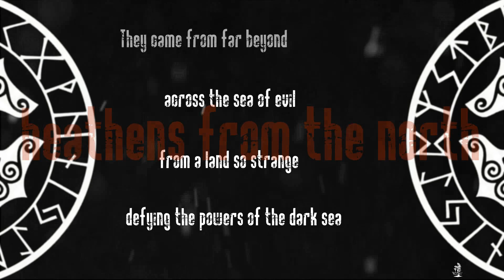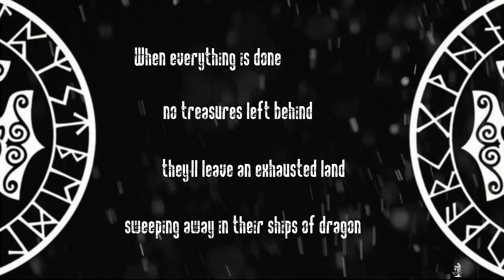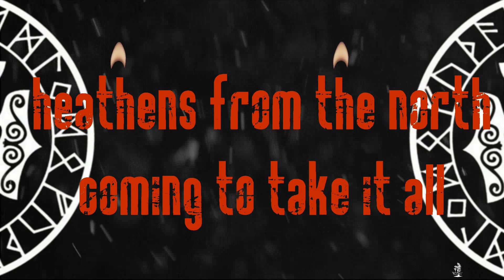MADWORK - Heathens from the North ("Heavy Load" Cover Lyrics Video) 2015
This is a cover version of the song "Heathens from the North" as included in the double cd tribute album "Tales Of The Northern Swords", published in 2014 by historical italian metal label "Underground Symphony" and dedicated to the mighty band Heavy Load

Original song included in Heavy Load's EP "Metal Conquest" (1981)
Produced by Madwork with Marzio "Mister Z" Francone
Song recorded and mixed in April 2014 at Sand#9 Studio, Turin (Italy) by Marzio "Mister Z" Francone.

Videoclip produced by Jago Madwork 2015